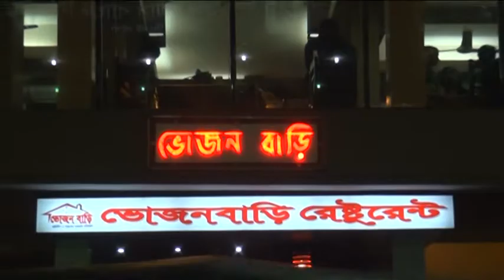Shafiq & Rujina wedding ceremony Trailer